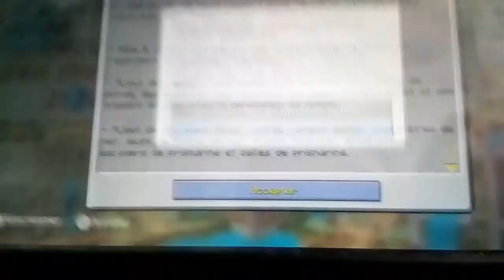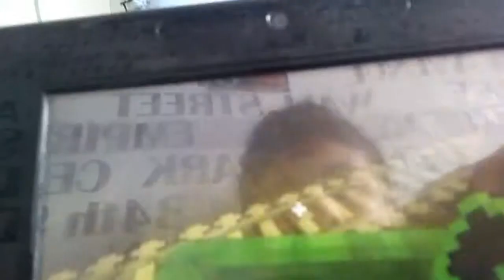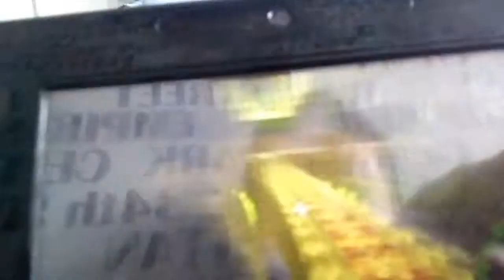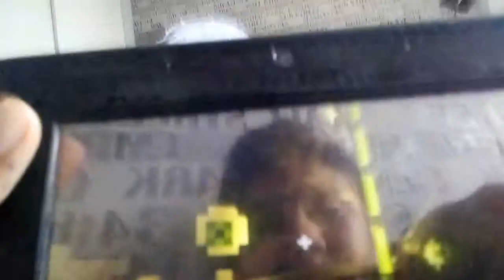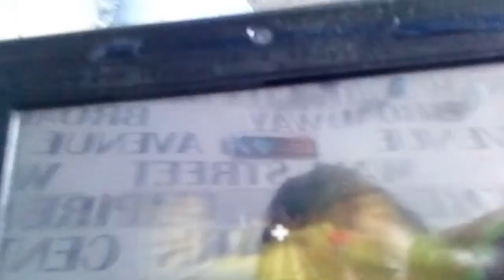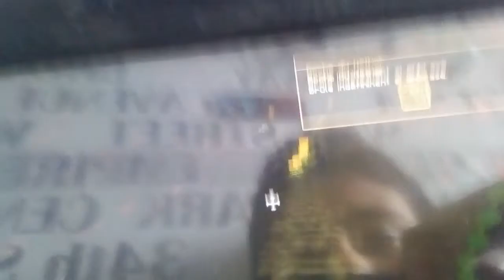Minecraft Wii u la Map Halloween